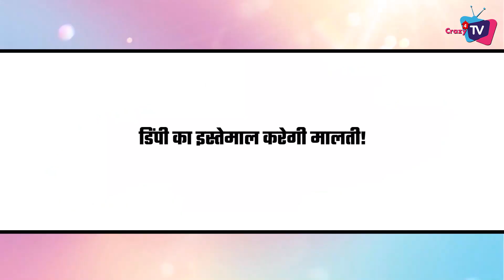Anupamaa: Malti Devi’s Mysterious Past Will Reveal in Upcoming Track; 3 Big Twist Will Come !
3 Big Twist To Come in Anupamaa’s Upcoming Track! Check Out The Video